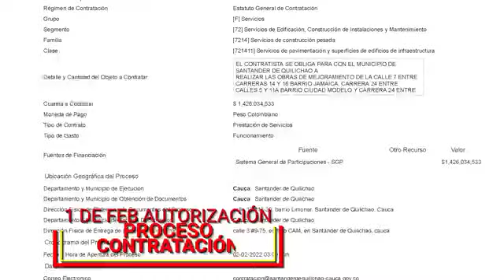Lo gestionamos y lo haremos realidad para nuestras gente,con obras que mejoraran la cualidad de vida